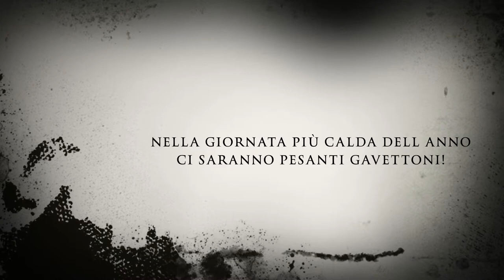Ferragosto 2013 Di Fuoco Per La Famiglia Adriano